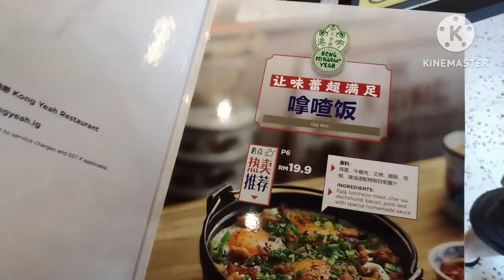Hong Kong 香港 Food | Hong Kong Restaurant 港嘢 in Damansara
Hong Kong Restaurant (Kong Yeah) 港嘢
Location: Kota Damansara, Selangor, Malaysia

Newly opened Hong Kong-style restaurant in Kota Damansara. It has a Hong Kong vibe to it in its decor as well as its dishes.
It even serves a dish which is similar to the Sorrowful Rice in Stephen Chow's God of Cookery movie. So, Stephen Chow's movie fans, do you want to know if you would be tearful after eating this like in the movie? Then you have got to try it ;)

1. Polo Bun, Score: 7.5/10
Literally means Pineapple Bun in Cantonese, Polo Bun is popular in Hong Kong/Macau/Cantonese food. It tasted slightly sweet on the top crust & with the slice of Butter in between keeps the flavour balanced between slightly sweet & salty.

2. Pork Lard Rice, Score: 7.5/10
This dish is not only famous in Hong Kong but in Taiwan too. It is normal white rice with some toppings like Egg, Chinese Sausages & Spring Onions but the most important ingredients are Pork Lard with oil. It gives a strong aromatic smell of Pork Lard in the rice.
Similar when you eat a mouthful of Hokkien Mee with Pork Lard. Tough choice for the health conscious though.
Unfortunately the dish can be better if it is warmer. I guess they prepared it earlier but are unable to warm it up much despite using the hot steel bowl.

3. CharSiu Rice Hong Kong-style (Sorrowful Rice), Score: 7.5/10
We called it Sorrowful Rice because we're Stephen Chow's fan and this dish is featured in the movie God of Cookery's final cooking competition.
It is a simple dish with CharSiu, Fried Egg and Vege with some sweet sauce + soy sauce on the rice.
The CharSiu is nice. We requested lean meat. Despite the lean meat, it is still easy to chew, it has slightly medium texture. And it's tasty. However no tear in my eye because no Pepper ;)

4. Omelette Rice with Luncheon Meat, Score: 7.5/10
Presentation looks good. It is a simple rice dish with White Rice and Omelette with Luncheon Meat on top. You can request for their Hong Kong-style Chili which is quite spicy.

Food served here are Hong Kong inspired menu. Simple and nicely presented. Recommended to try.

Environment is nice & cozy.
Service is good. Food is served within 10 minutes.
The price is reasonable.

Amuro Rey Channel's pricing guide (low - high):
Cheap - Affordable - Reasonable - High Side - Expensive